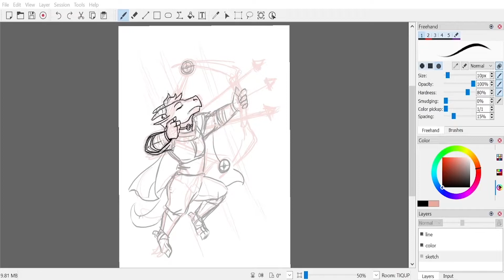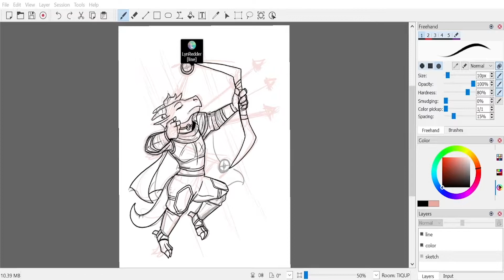Rise of Tiamat: Episode 8 - (What Are You Afraid Of?)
**In the recent wave of demonstration and protest to the systemic racial injustice in our system, we stand with our brothers and sisters. Black Lives Matter. Help against the racialism and injustice when and where you can. Here are some links where you can donate and get informed in projects.

~ Last time on D&C...
Why do you still have hope?
Recap: 10:58

Friends:
Vic: (Dungeon Master)
Jeremiah (Cordelia Chadington, Medusa Fighter/Rouge)
Jesus (Tarsius Chadington, Minotaur Fighter)
Josh (Yuliy Berkan, Trident Bloodhunter)
Lyn (Sir Alistair Evander Belmonte, Human Paladin)
Stephanie (Ophelia Tormenta, Trident Cleric)
Tabatha (Patience, TieflingSorcerer )
Social:
Art by Vic: @Bazel-tots
TabletopAudio.com